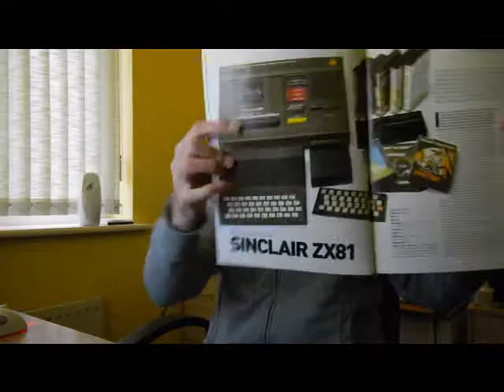Stuff i've bought recently 2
A nice item I picked up today and a bit of a self talking to, about the buying of games!

Apologies for the video ending just like that. I was in full swing and could of carried on for hours! :-D